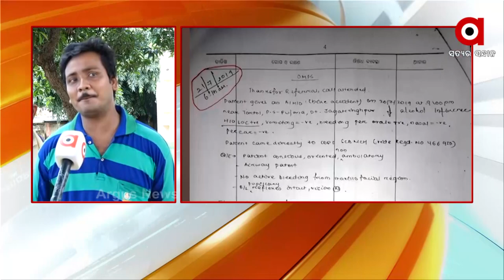ଅମୃତ ଦାସ ହତ୍ୟା ଘଟଣା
ବହୁଚର୍ଚ୍ଚିତ ଅମୃତ ଦାସ ମୃତ୍ୟୁ ଘଟଣାରେ କେବେ ମିଳିବ ପରିବାରକୁ ନ୍ୟାୟ । ଇଞ୍ଜିନିୟର ଅମୃତ ଦାସ ହତ୍ୟା ଅଭିଯୋଗକୁ ନେଇ ତାଙ୍କ ମାଆ ସୁଲଚନା ଦାସ ନ୍ୟାୟ ନପାଇ ବିଧାନସଭା ସମ୍ମୁଖରେ ଆତ୍ମହୁତି ଉଦ୍ୟମ କରିଥିଲେ । ହେଲେ କେହି ଶୁଣିଲେନି ।